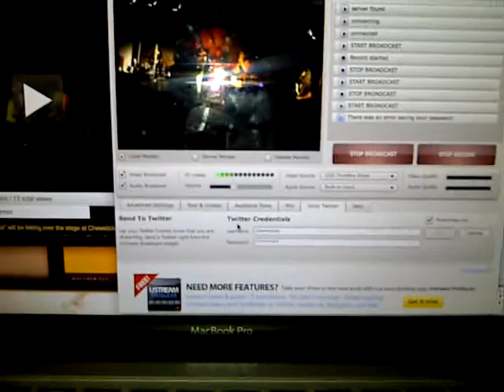Conscious Bermuda LIVE!!!!